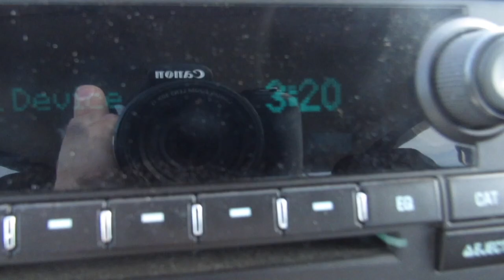Corn Field Goose Hunt-VLOG